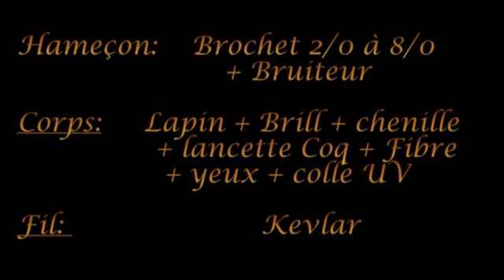Brochet bruiteur 3 Lapin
Streamer Brochet bruiteur